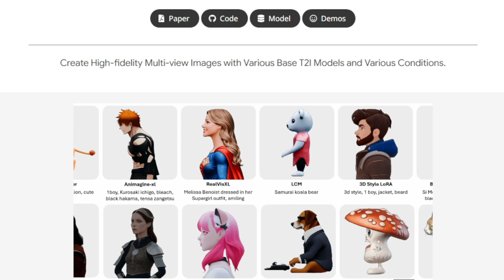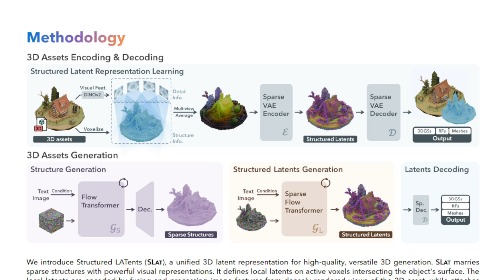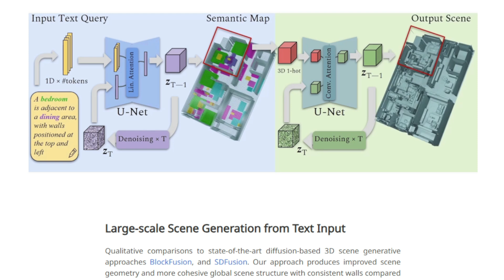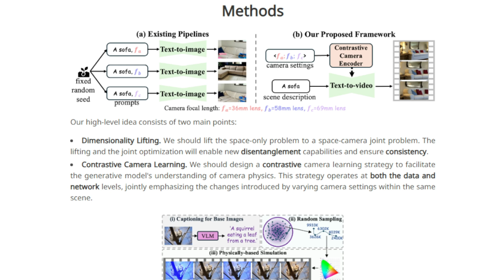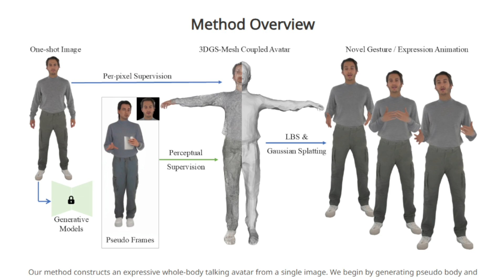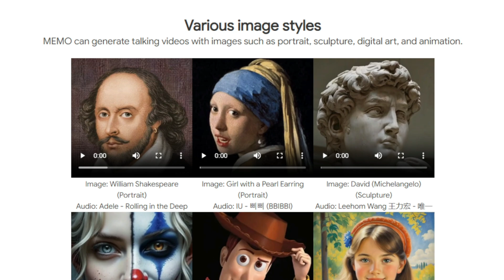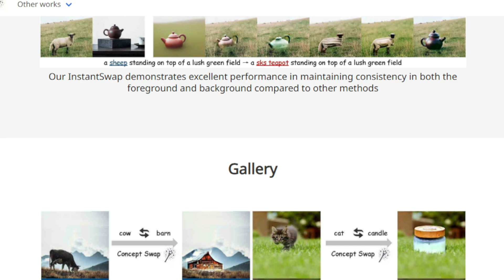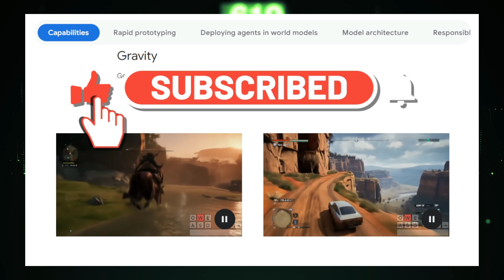Top 10 Mind-Blowing AI Papers This Week: 3D Worlds, Talking Avatars & More!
"🚀Get ready to have your mind blown! This week's AI research roundup features seven incredible papers that are pushing the boundaries of what's possible. From AI models that generate interactive 3D worlds to algorithms that create talking avatars from a single image, we cover it all.
We dive deep into each paper, explaining its key innovations and potential impact in a way that's easy to understand. Join us as we explore the cutting edge of AI research and discover the technologies that are shaping the future.

📌 Timestamps :
00:00 - Intro Part
19:06 - MV-Adapter
02:04 - Trellis 3D
03:31 - MIDI
05:14 - SceneFactor
06:46 - Generative Photography
08:20 - Negative Token Merging
10:01 - One Shot, One Talk
11:41 - MEMO
13:35 - InstantSwap
15:22 - Genie-2